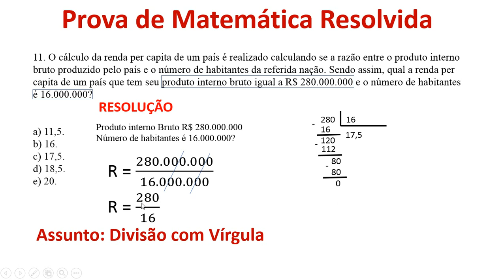Divisão com Vírgula COMCAP MSCONCURSOS Gari Q11 2011 Matemática Resolvida Passo a Passo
Cargo: Gari
Ano: 2011
Órgão: COMCAP
Instituição: MSCONCURSOS
Nível: Fundamental

11. O cálculo da renda per capita de um país é realizado calculando­se a razão entre o produto interno bruto produzido pelo país e o número de habitantes da referida nação. Sendo assim, qual a renda per capita de um país que tem seu produto interno bruto igual a R$ 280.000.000 e o número de habitantes é 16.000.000?

a) 11,5.

b) 16.

c) 17,5.

d) 18,5.

e) 20.